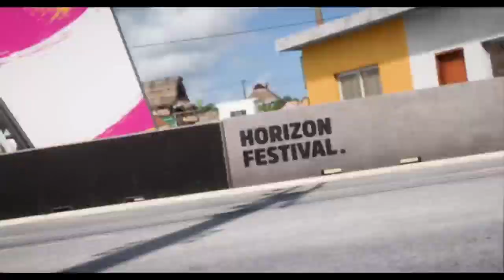forza horizon 5, will I win or lose?